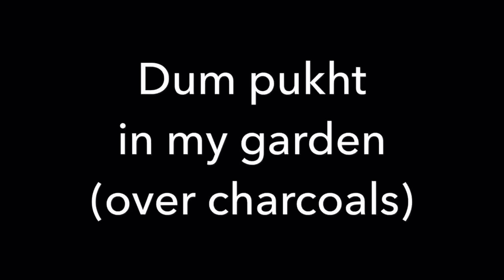How To Make Dum Pukht /Dum Pukht Recipe By Yasmin’s Cooking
Dum means to 'breathe in' and pukht to 'cook'.[1] Dum pukht cooking uses a round, heavy-bottomed pot, a handi, in which food is tightly sealed and cooked over a slow fire. There are two main aspects to this style of cooking; bhunao and dum, or 'roasting' and 'maturing' of a prepared dish. In this style of cuisine, herbs and spices play an important role. The process of slow roasting gently persuades each to release maximum flavor. The sealing of the lid of the handi with dough achieves maturing. Cooking slowly in its juices, the food retains all its natural aromas and becomes imbued with the richness of flavors that distinguishes the dish.

In some cases, cooking dough is spread over the container, like a lid, to seal the foods. This is known as purdah (veil), but on cooking becomes a bread which has absorbed the flavours of the food and the two are best eaten together. In the end, dum pukht food is about aroma, when the seal is broken on the table and the fragrance of an Avadhi repast floats in the air.

Less spices are used than in traditional Indian cooking, with fresh spices and herbs for flavouring.